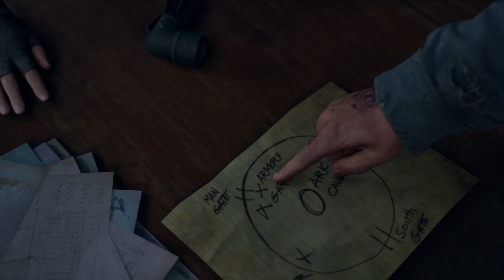Days gone Part 32